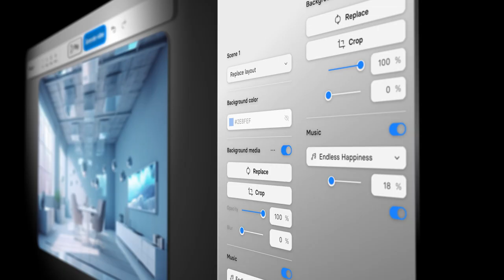Create Best-in-Class Training Videos | Intro to Synthesia Academy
No actors. No voiceovers. No impossible last minute edits. AI Video with Synthesia makes it possible to make great training videos—at a fraction of the cost and hassle.

And Synthesia Academy gives you ALL you need to know from real training and L&D professionals in the AI video space.